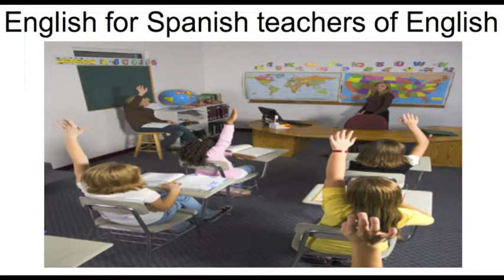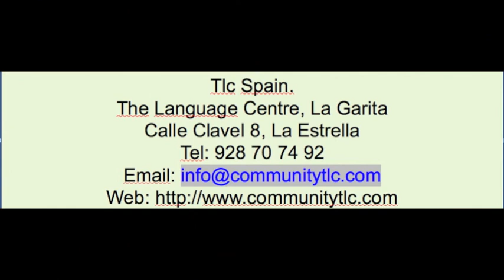TLC Fast Track courses - or "English for......"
TLC fast track English language courses.